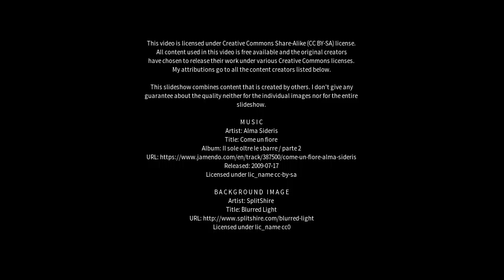Best places to visit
Best places to visit - Saint-Tite (Canada) Best places to visit - Slideshows from all over the world - City trips, nature pictures, etc.